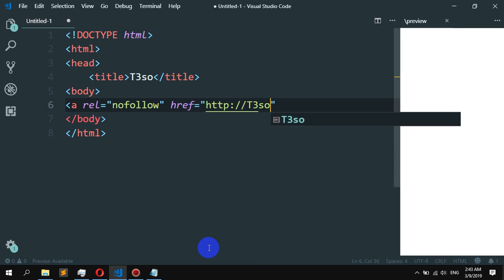How to create a nofollow link in HTML